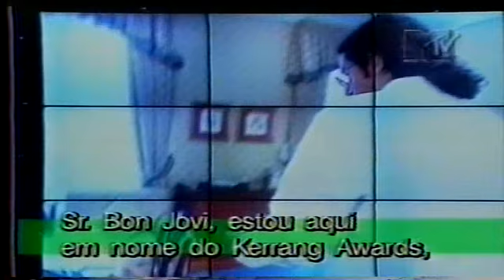Placebo e Marilyn Manson ganham prêmios no Kerrang Awards 1997 [VHS]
Trecho da premiação Kerrang Awards de 1997 com Placebo, Marilyn Manson, Coal Chambers, Skunk Anansie, Reef, Prodigy, Jon Bon Jovi e Black Sabbath. Legendado em PT-BR.